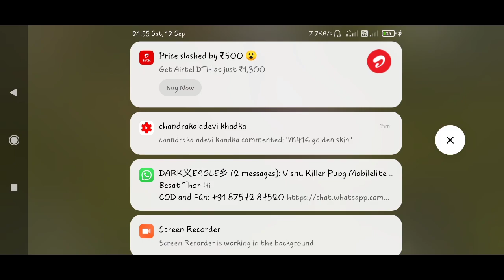BOWKNOT SCARL CRATE OPENING PUBG MOBILE LITE || BOWKNOT UMP45 / NEW FIREARM CRATE OPENING PUBG LITE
Pubg mibile lite new firearm crate opening
New firearm crate opening pubg mobile lite
New bowknot ump45 and bowknot scarl crate opening pubg lite
New firearm crate pubg lite
New bowknot scarl crate opening pubg mobile lite
Pubg lite new scarl skin

Real name👉TAPAN
My device👉 Redmi noob 8pro
2nd device👉vivo z1x
Recorder👉 internal phone
Thumbnail 👉picsart
Edited 👉 kinemaster pro apk
Voiceover👉 cosmic byte g1500

My Character id pubg mobile lite
Popularity bhee bhej dioo

Friends is vedio ko apne friens tak share kar do vedio achee lage to

Music usin in my all vedio ncs song neffex